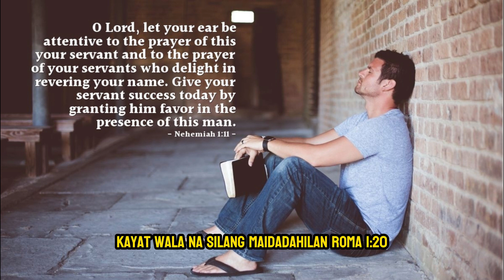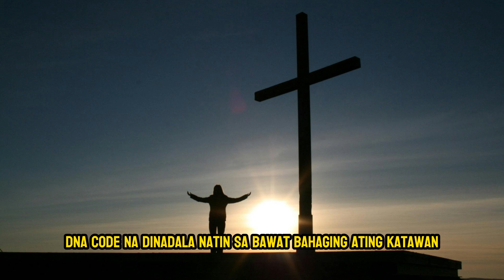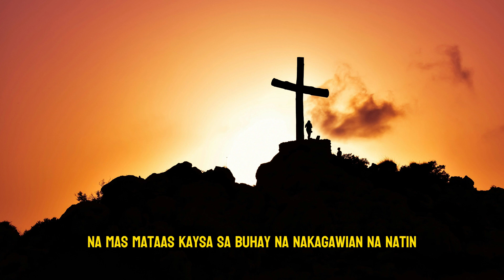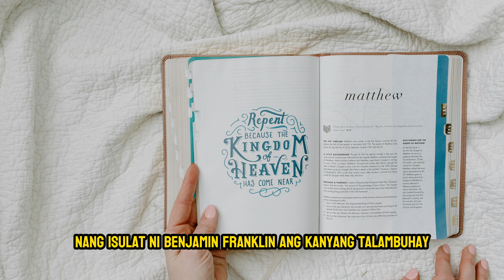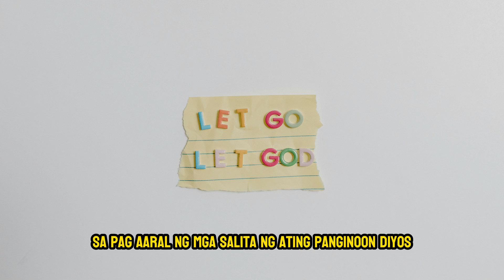Ang Mabuting Balita Ep4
Totoo ba ang Diyos? Papaano ako lubusang makatitiyak na totoo ang Diyos?

Alam natin na totoo ang Diyos sapagkat ipinakilala Niya ang Kanyang sarili sa tatlong kaparaanan: Una, sa pamamagitan ng kanyang sangnilikha. Pangalawa, sa pamamagitan ng Kanyang Salita, ang Bibliya at pangatlo, sa pamamagitan ng Kanyang anak na si Hesu Kristo.

Ang pinakasimpleng patunay na totoo ang Diyos ay ang Kanyang sangnilikha. "Mula pa nang likhain Niya ang sanlibutan, ang kalikasang di nakikita, ang kanyang walang hanggang kapangyarihan at pagka-Diyos ay maliwanag na inihahayag ng mga bagay na ginawa Niya. Kaya't wala na silang maidadahilan" (Roma uno veinte). “Ang langit ay naghahayag na ang Diyos ay dakila! Malinaw na nagsasaad kung ano ang kanyang gawa (Awit diecinueve uno)!”